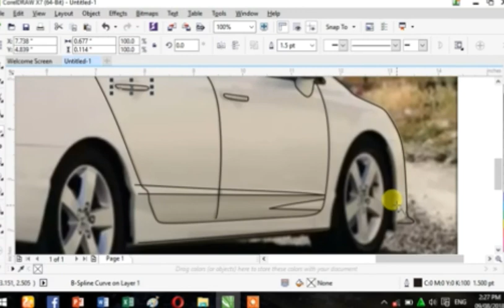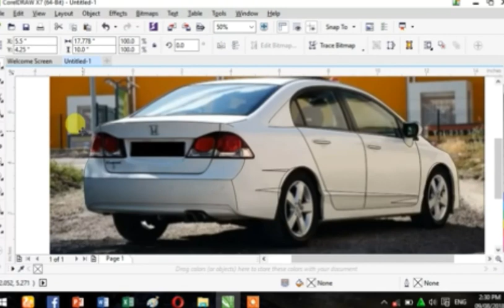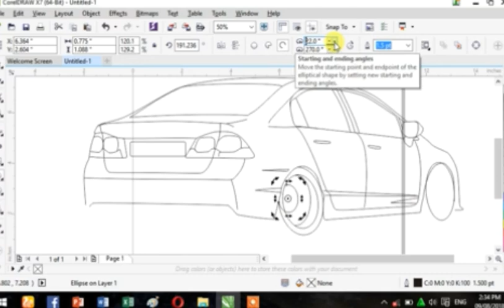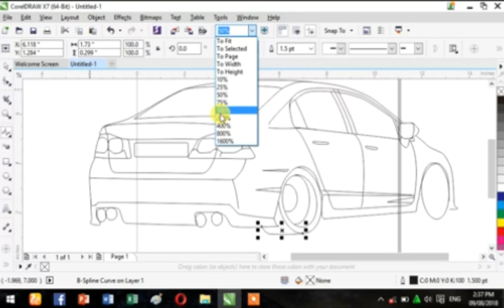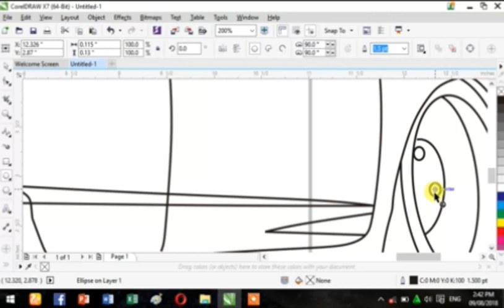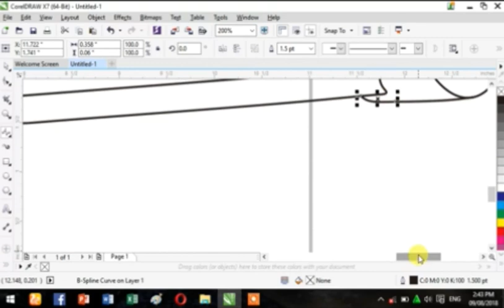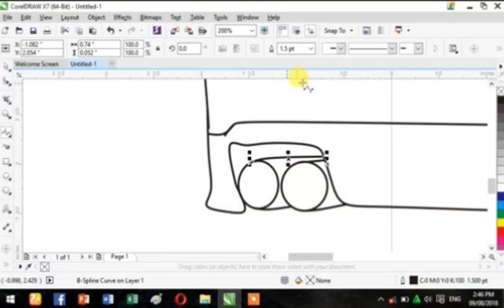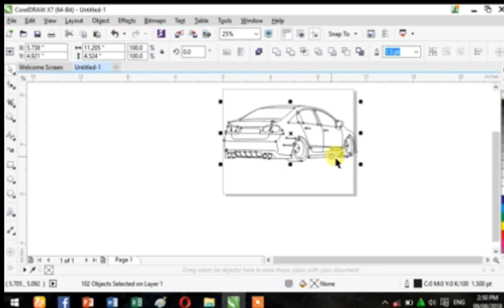tuctorial membuat Dsain mobil CIVIC FD menggunakan Corel Draw X8